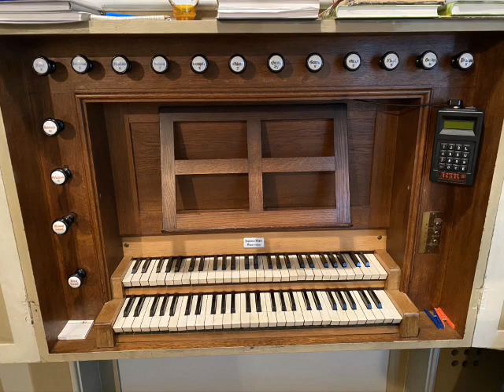Geh den Weg nicht allein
Das Video stellt die Pfarreien und Orgeln
im Seelsorgebereich Bedburg vor. (PLZ 50181).